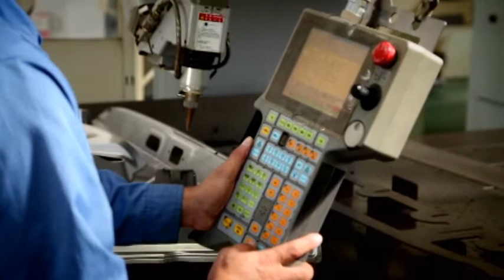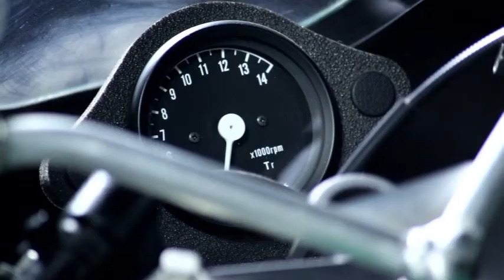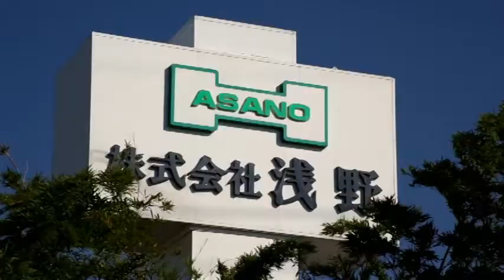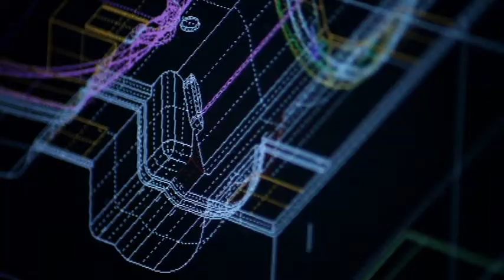株式会社浅野 会社紹介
株式会社浅野はお客様の開発、生産準備を総合的にサポートする会社です。